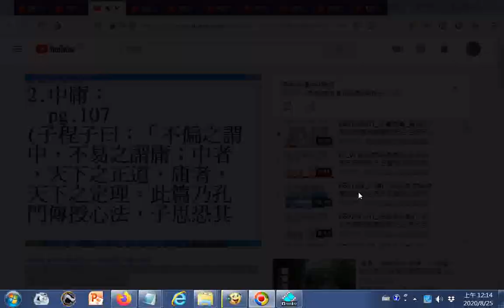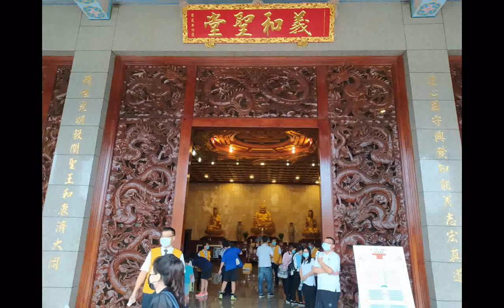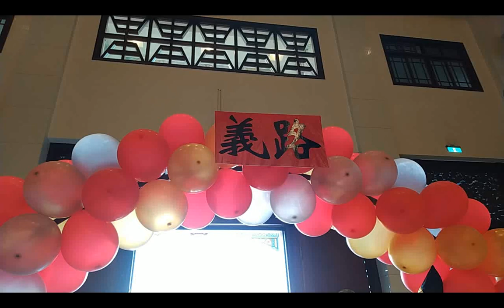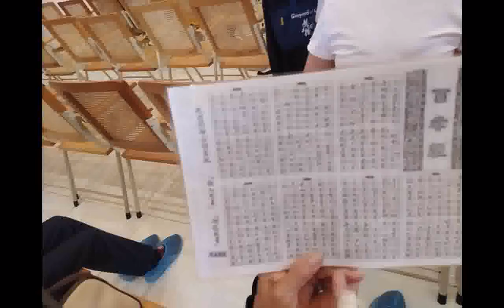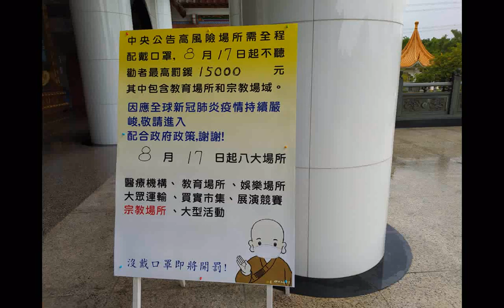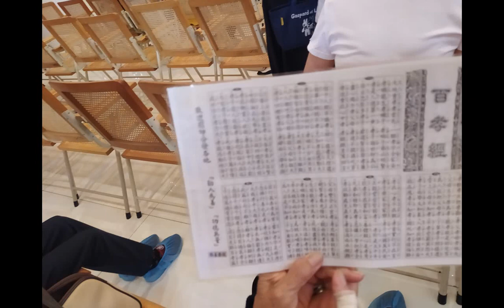20200823ggg相片集+閩南語讀經聲音01 神源山莊義和聖堂舉辦讀經狀元評鑑會考聲音參考三教經典閩南語讀經配合台南天巨書局出版的錄音帶配合TKT一貫道道親社會服務網路電視台播放清單 閩南語